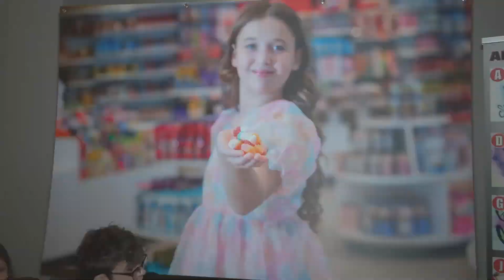Sarah's Bat Mitzvah, short clip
Sarah Bat Mitzvah Short Clip